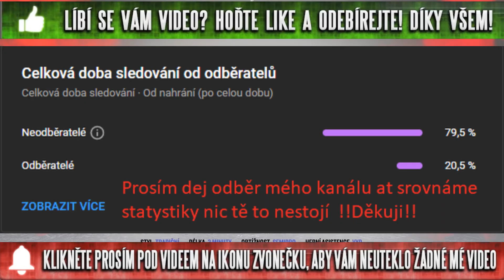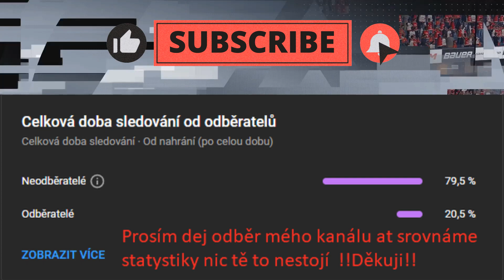NHL 23 Kariera za Tým Kölner Haie #019 CZ Let's Play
Vítám vás všechny u mého dalšího videa a zarověn u nové série
Tentokrát si zahrajeme Karieru v NHL 23 Za tým Kolín nad Rýnem tak sleduj můj postup a zlepšování se

Jsem zaměstnanec, který přes den chodí normálně do práce a ve volném čase se věnuji tvorbě videí na mém kanále. Celý youtubový kanál JacobCZ je momentálně Financován jen z DONATE od VÁS

Budu velmi rád za jakoukoliv finanční podporu. Takto získané prostředky použiji především na zkvalitnění mého PC